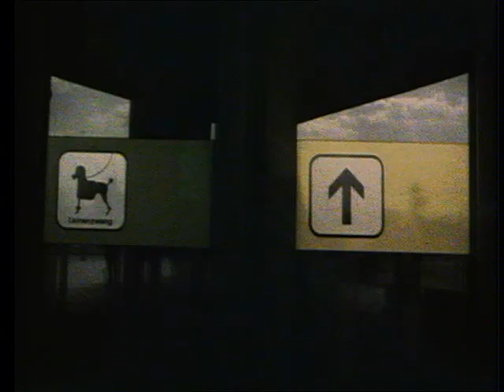Der Biß 1984 Part 1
"DER BIß" is a cult Vampyre movie which was made 1n 1984 with famous musicians as actors like MARIANNE ROSENBERG, MARIANNE ENZENSBERGER (UNLIMITED SYSTEMS), GERD PASEMANN, MAX GOLDT (both FOYER DES ARTS), DIE GESUNDEN and TECONVILLE (NL).
It was also released as a vinyl sampler on SCHNICK-SCHNACK-TONTRÄGER in 1985 and it is a rare collector's item today. It is an absolutely classic of mainly German 80ies Goth/Coldwave/Postpunk.